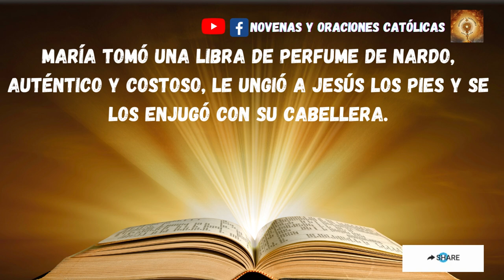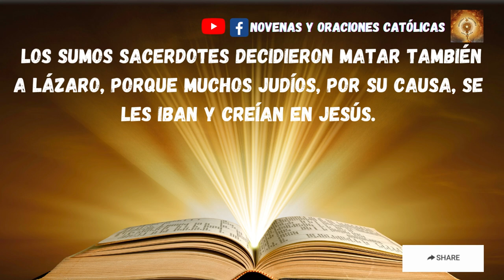Lectura del Santo Evangelio de hoy 3 Abril 2023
Seis días antes de la Pascua, fue Jesús a Betania, donde vivía Lázaro, a quien había resucitado de entre los muertos. Allí le ofrecieron una cena; Marta servía, y Lázaro era uno de los que estaban con él a la mesa.
María tomó una libra de perfume de nardo, auténtico y costoso, le ungió a Jesús los pies y se los enjugó con su cabellera. Y la casa se llenó de la fragancia del perfume.
Judas Iscariote, uno de sus discípulos, el que lo iba a entregar, dice:
«¿Por qué no se ha vendido este perfume por trescientos denarios para dárselos a los pobres?».
Esto lo dijo no porque le importasen los pobres, sino porque era un ladrón; y como tenía la bolsa, se llevaba de lo que iban echando.
Jesús dijo:
«Déjala; lo tenía guardado para el día de mi sepultura; porque a los pobres los tenéis siempre con vosotros, pero a mí no siempre me tenéis».
Una muchedumbre de judíos se enteró de que estaba allí y fueron no solo por Jesús, sino también para ver a Lázaro, al que había resucitado de entre los muertos.
Los sumos sacerdotes decidieron matar también a Lázaro, porque muchos judíos, por su causa, se les iban y creían en Jesús.